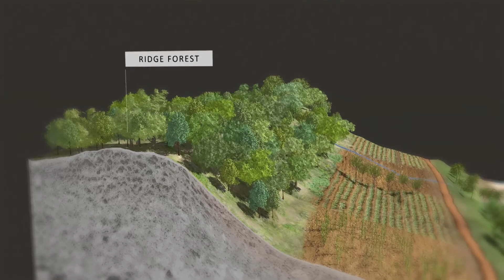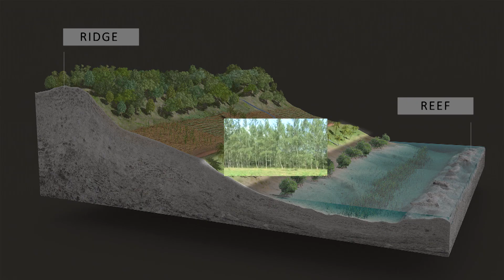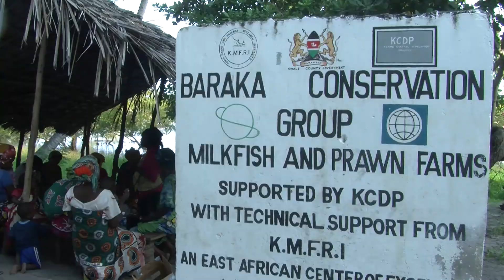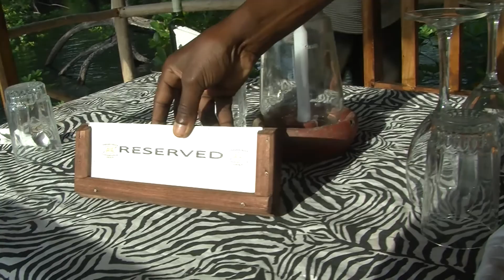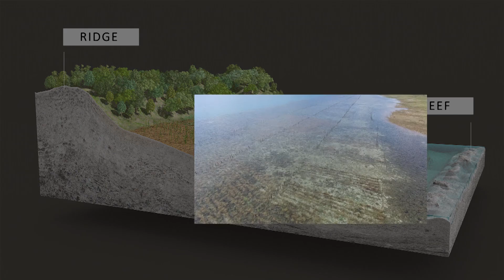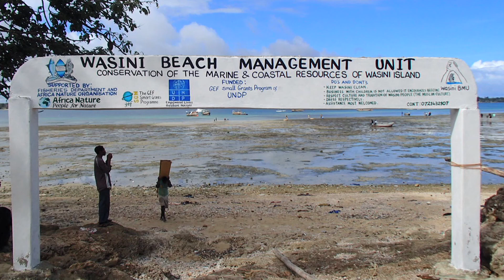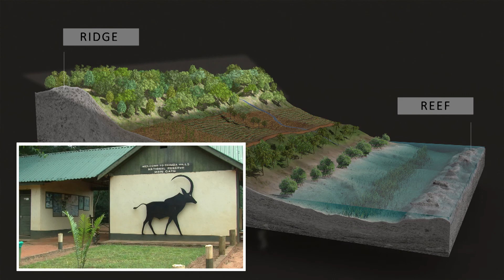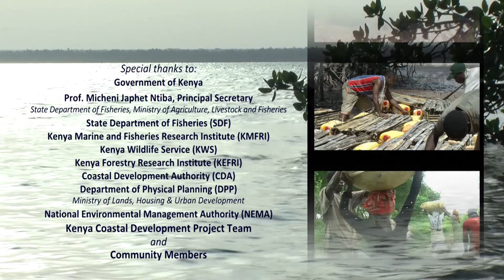KCDP DOCUMENTARY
Kenya Coastal Development Project documentary